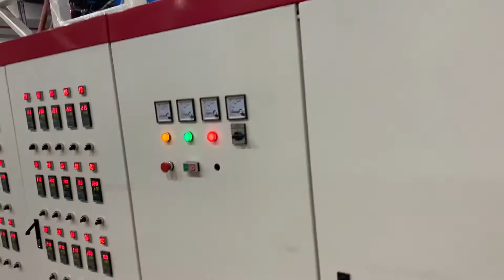How to adjust the stretch film thickness and make extrusion film uniform?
Automatic five layers co-extrusion PE stretch film machine, stable machine running speed can make the good quality film…

Welcome to contact Ms Edna from more